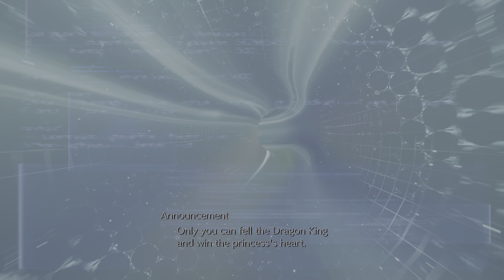Friendship: Barret 5/? | Final Fantasy VII: Rebirth (PS5)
Friendship: Barret 5/?

You want to go on a date? The date mechanics are a gameplay element in Final Fantasy VII. The player can decide who takes Cloud on a date during the party's second plot-related visit to Gold Saucer in "Secret Date". The night's date is chosen based upon the player's dialogue choices and actions throughout the game up to that point. Depending on the player's choices, Cloud may go on a date with Aeris, Tifa, Yuffie (only if she has been recruited), or even Barret. How each character is chosen is b...